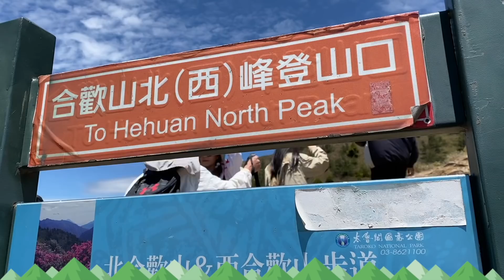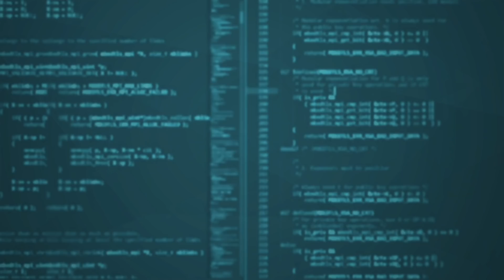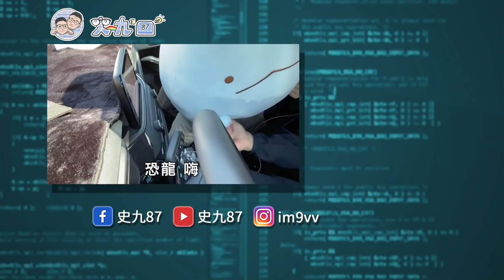挑戰合歡北峰！能夠順利攻頂嗎？ 【台灣百岳】ft. 茜珊73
⛰️ 全球高山密度最高的島嶼之一：台灣
⛰️ 台灣百岳 No. 34 - 合歡北峰 (北合歡山)
⛰️ 標高 3422 公尺
⛰️ 步道來回竟然爬了快五個小時...

知道為何在 IG 上面看到 9v 的曬傷這麼嚴重了吧 🥺

信箱箱址中文:
24199
三重忠孝路郵局第 88 號信箱

信箱箱址英文:
P.O.BOX 88 Sanchong Zhongxiao Road
New Taipei City 24199
Taiwan （R.O.C）